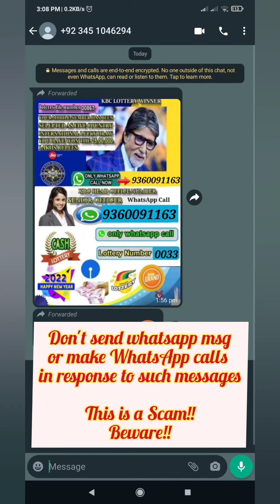Awareness Video: Jamtara Online Scammer approached me with KBC Lottery Scam.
I got a whatsapp message luring me to as a lottery winner by a Pakistani number pretending to represent "Kaun Banega Crorepati".

Don't respond to the whatsapp message. Report them.

Don't fall for such scams.